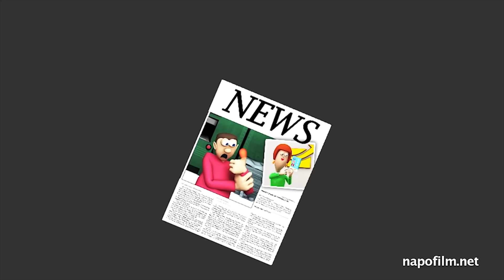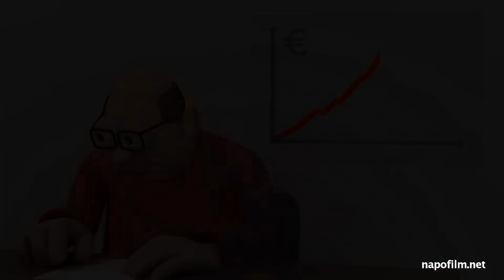Napo in... I‘m a kommmitmensch - (2018)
Napo è un kommmitmensch perché ha capito che la salute e la sicurezza sul lavoro dovrebbero sempre svolgere un ruolo vitale nella nostra routine lavorativa quotidiana.